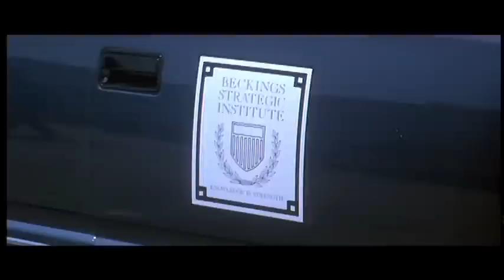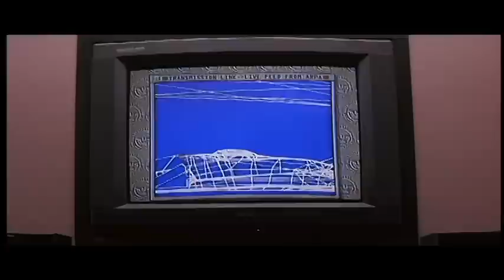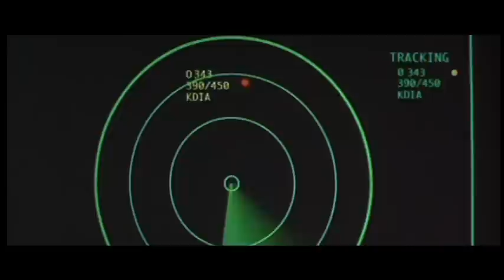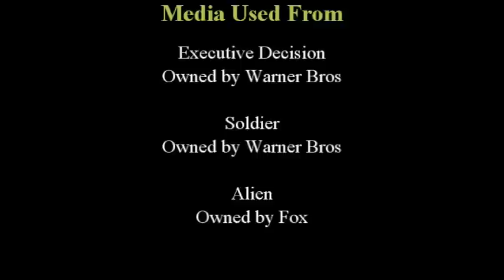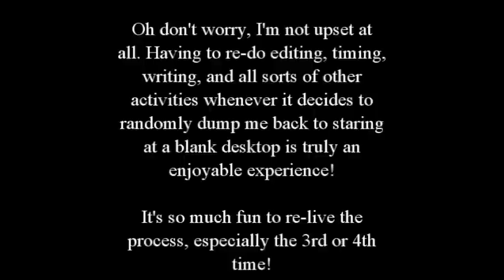Executive Decision Review by Decker Shado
To cleanse my soul of the Summer of Seagal, I've decided to review an action movie starring an actor I like, Kurt Russell in Executive Decision. Set in the highly unlikely scenario of middle eastern terrorists hijacking an airplane to use as a weapon of war against the US, Kurt is an intelligence officer who somehow ends up on the same airplane, along with an antiterrorism squad. It's not so easy though, as they have to wait for the perfect time to strike... for.. over 2 hours...